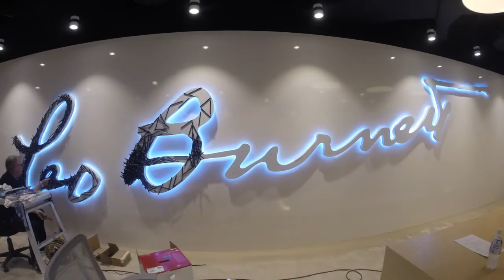Leo Burnett Singapore - Pencil Signature Sign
The Singapore office of Leo Burnett constructed a sign using 2200 Alpha 245 Big Black Pencils. The sign replicated the Leo Burnett Brand signature on a wall for our new office reception area.